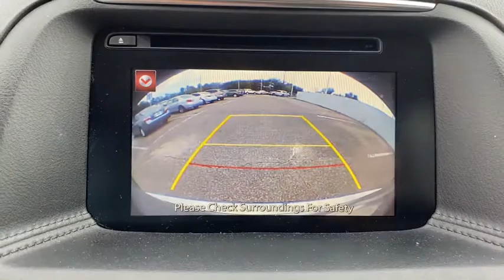2016 Mazda CX-5 Gainesville, Ocala, Jacksonville, Newberry, Alachua FL G0691851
Sonic Silver Metallic Used 2016 Mazda CX-5 available in Gainesville, Florida at Subaru of Gainesville. Servicing the Ocala, Jacksonville, Newberry, Alachua, FL area.

This 2016 Mazda CX-5 Touring in Sonic Silver Metallic features: POWER SEATS KEYLESS-GO BACK-UP CAMERA BLUETOOTH HANDS FREE ALLOY WHEELS COMMISSION FREE SALES PEOPLE 1ST OIL CHANGE FREE 5 DAY MONEY BACK GUARANTEE LOCAL TRADE NON SMOKER.brbr26/33 City/Highway MPGbrbrbrThis unit includes our Duval Difference. No Bills for the Basics Warranty which an additional 1 Month Protection Plan that includes 1 month of tire replacement / repair 1 month battery replacement 1 month of brake replacement / repair and 1 month1 of light bulb replacement. Our 30 Day/1000 mile preowned car protection also includes A/C and we also offer a 48 Hour / 300 mile Return Policy. Buy Preowned with Confidence at Subaru of Gainesville. Prices are plus tax tag title $198 Electronic Filing Fee and dealer pre-delivery service fee in the amount of $799 which charge represents cost and profit to the dealer for items such as cleaning inspecting and adjusting new and used vehicles and preparing documents related to the sale. Call us today at or visit us on the web * Sporty driving feel that makes you feel secure while cornering; engines earn great fuel economy; spacious seating in both rows; many desirable safety features. Source: Edmundsbr * Introducing a feat of engineering previously thought to be impossible: the crossover without compromise. Not only does the CX-5 offer confident driving all-weather capability spaciousness and advanced features but it does so with amazing highway MPG. CX-5s aerodynamic curves and sloping roofline reduce wind turbulence and allow for the vehicles weight to be distributed toward the rear axle for increased stability. CX-5 is packed with advanced features that adjust to your driving needs such as available rain-sensing windshield wipers heated side mirrors and 17 to 19 inch aluminum alloy wheels fitted with all-season tires. CX-5 features two transmission options: the ultra-responsive 6-speed manual and the 6-speed Sport automatic. With CX-5s SKYACTIV-G 2.0L engine it produces 155hp and an impressive 150 lb-ft torque delivering up to an EPA estimated 35 MPG hwy with manual and 32 with automatic transmissions. For extra power and torque upgrade to the surprisingly fuel-efficient 2.5L SKYACTIV-G with 184hp. The 2.5L also allows for the option of AWD. The CX-5 blends sophisticated details like available double stitched premium leather trimmed seats a power moonroof and ample passenger and cargo volume (64.8 cubic feet) to create a stylish all-purpose cabin. Crisp immersive sound is delivered through an available 9 speaker Bose Centerpoint Surround Sound System with AudioPilot noise compensation technology. Connect your iPod or other MP3 device with the USB audio input or auxiliary jack. CX-5 offers available HD Radio Pandora Internet radio connectivity and SiriusXM Satellite Radio. The available fully integrated navigation system is above dash and can be easily controlled by the conveniently located knob by the armrest. Source: The Manufacturer Summary